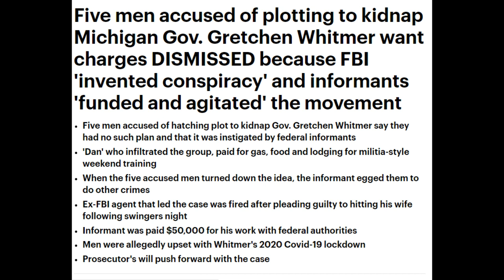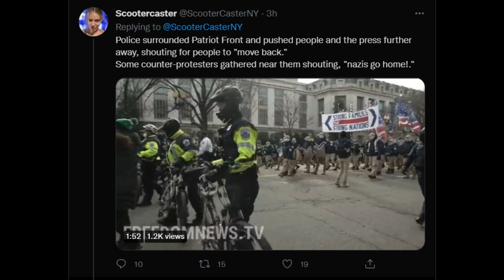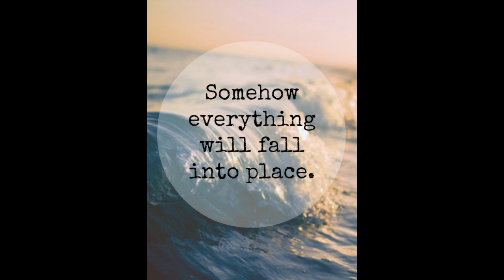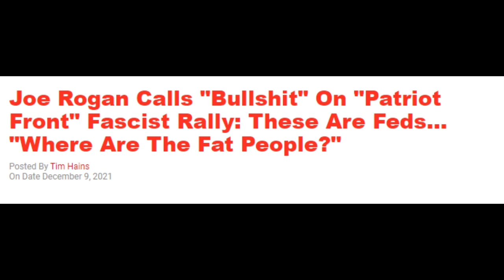PATRIOT FRONT “LEAK” PROVES THEM TO BE AN FBI PSYOP OR JUST COMPLETE IDIOTS, ONE OF THE 2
So the march for life had a huge attendence, way more than the feds thought, putting the narrative in serious doubt that the majority supported roe vs wade, and abortions for all, so what happens? supposed Neo nazi group Patriot Front went to Washington DC where the march was being held and the police put them at the front of the rally and gave them a police escort! of course thats what the police normally do, of course, it couldnt possibly be being done by the powers that be to discredit the whole march?

But then we get into the fact that the patriot front are very OBVIOUSLY feds, or at the very least, controlled opposition.

Coincidentally, the ANTIFA loving, and everyone knows they are controlled oppopisiton, outlet published/the FBI released, Unicorn Riot, the contents of the patriot fronts servers which totally proves them to OMG nazis guys, on the weekend of the massive march for life march! what a coincidence.

And the leak has one of the fakest videos you will ever see in it!